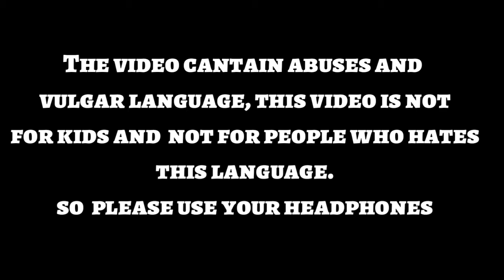Dost ki madat दोस्त की मदत पडी मेहेंगी | Brain Fresher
Dost ki madat padi mahengi दोस्त की मदत

Category : animated comedy |

Audience : Suitable for all comedy lovers

This story is based on a boy who stuck in a unknown place and asking help to his friend over call. His takes this situation in fun.

Hope like our content